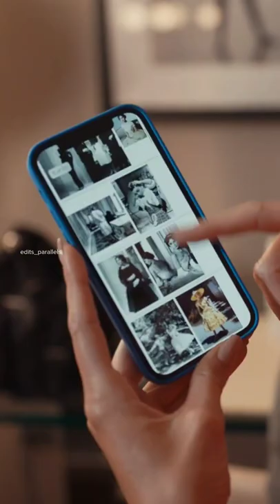Kendall Jenner at Met Gala 2021 - Levitating Edit